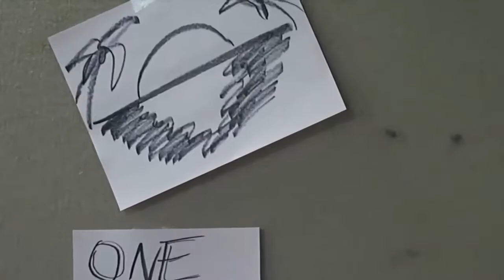THE BLOO RANT (Foster's Home For Imaginary Friends)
We take a look at Foster's Blooregard Q Kazoo.

CREDITS

Hosted by: Tom Tobin (Tom!?)
Edited by: Tom Tobin
Produced by: Tom Tobin & Kevin Williams